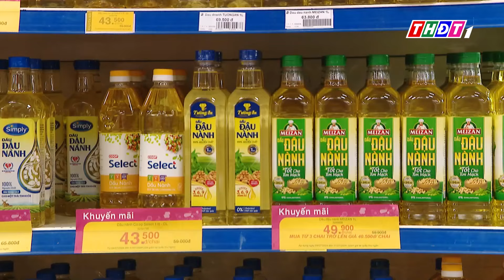Bảo đảm bình ổn giá và nguồn cung hàng hoá | THDT